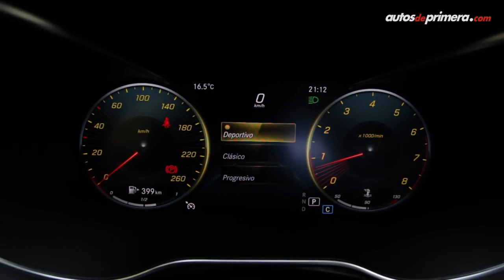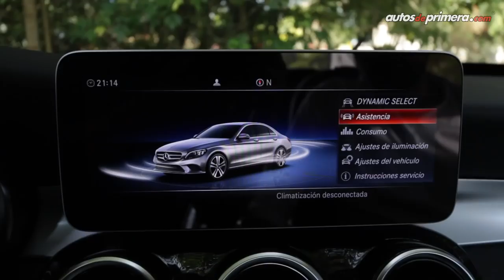Mercedes Benz C180 2019 El sedán premium por excelencia se actualiza Primer Contacto